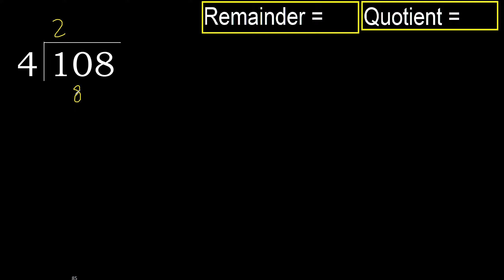Divide 108 by 4 , remainder . Division with 1 Digit Divisors . How to do